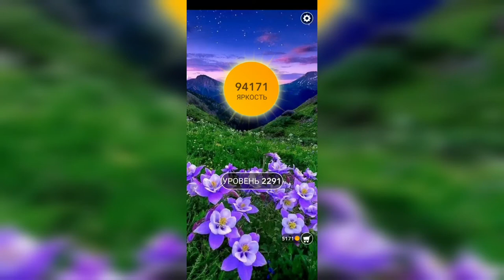Word / Слово Крест: Поиск русского кроссворда / Уровень 2291